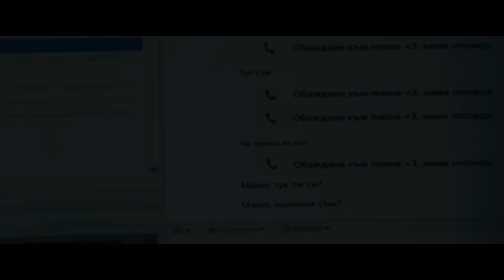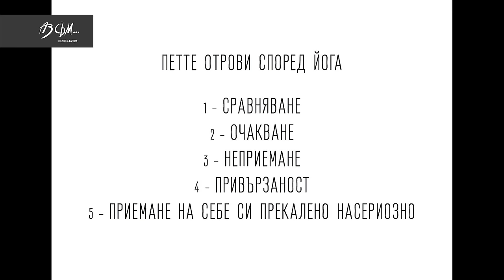АЗ СЪМ... с Биляна Савова, епизод #32 - гост Яна Титова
00:00:00 Начало епизод #32
00:08:44 В рубриката ПЪРВО НЕ ВРЕДИ ви споделям мислиte и откритията ми, свързани с реда и хаоса в моя живот
00:25:51  Какво ново научих от последното ми индийско приключение.
00:39:31  Специално и много важно обръщение към невролозите

00:45:50  "Животът не е история. Той е днес. Той е във всяко едно днес.
Всяко едно днес, в което можем да направим този свят едно по-добро място. И тогава има смисъл от нас."

00:46:30 Гостува ми още един много Малък учител, който ни припомня колко е важно да има хаос , когато растем и опознаваме света. Колко е важно да има и ред, за да сме спокойни и усмихнати деца... дори и когато сме пораснали, сериозни възрастни...

01:00:27 Моят специален гост е Яна Титова.
Тя завършва Музикално училище в Пловдив, а по-късно Актьорско майсторство в НАТФИЗ. Освен популярна актриса от театралните сцени и телевизионния екран, тя е режисьор на едни от най- вълнуващите филми в съвременното българско кино. През 2019 г. нейният дебютен игрален филм „Доза щастие“, на който е и сценарист, ни срещна с откровената изповед за зловещата битка с наркозависимостта на една хероиново зависима.

В края на миналата година тя създава „Диада“ – филм, който показва една истина, която стои в преломните моменти в живота на героите му; истината, която много често не искаме да видим. За мен този филм е вик. Без грим и без маски. Базиран е на нейния дебютен едноименен роман, който поставя много важни и трудни теми за размисъл, както сред тийнеджърите, така и за техните родители.
Освен продукциите, които режисира в живота си, моят гост е и майка на две прекрасни момичета Ая и Хана, а заедно със своя съпруг Алек Алексиев продуцира своите филми.

01:52:20 Вдъхновяващата история на Яна

02:03:15 Петте отрови според йога и наследството от Брус Лий

02:05:24 Финал

Гледайте ни!

Видео подкастът "АЗ СЪМ с Биляна Савова" е продължение на това, което правех години наред във формата МогаСамЗнаяКак (семинари и видео интервюта) под шапката на фондация МС - МОГА САМ. Всичко, което до този момент е създадено е част от моята безрезервна, свободно раздавана и доброволна подкрепа към всички, които се нуждаят от знания, посока, разбиране, адекватна помощ. Това ще продължава да бъде така, но поддържането на този формат, извън моята работа, има нужда от финансова подкрепа. Вие можете да подкрепите работата ми в тази посока като правите еднократни или ритмични дарения към сметката на фондацията

УниКредитБулбанк (BGN)
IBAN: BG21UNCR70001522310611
BIC: UNCRBGSF
Титуляр: МС-МОГА САМ
Основание: подкаст АЗ СЪМ

Благодаря ви!
С подкрепата си вие давате възможност на този видео подкаст и ценната информация в него да достига повече хора, помагате на формата да продължава да съществува.

Всички минали епизоди можете да намерите на платформата в категорията АЗ СЪМ

​Автор
Биляна Савова

Продуценти
фондация МС - Мога Сам
Plan to Be / Generator
Launchee

​Оператор
Стефан Илиев

Заснемане и стрийминг
Launchee

Видео
Тихомир Рачев

Музика
Щерион Пилидов

Грим
Слав Анастасов

Коса
салони КАЛО

Графичен дизайн
Биляна Савова, Румен Китов

Дизайн студио
Биляна Савова

Проектът “Аз съм... с Биляна Савова” се осъществява с техническата и професионална подкрепа на Launchee.

​За Launchee:
Launchee (launchee.space) е високотехнологично пространство в сърцето на София, специализирано в планирането, организацията и техническата продукция на онлайн, хибридни и присъствени събития, срещи и обучения. Launchee разполага със собствено студио за запис, обработка и живо излъчване (стрийминг) на събития. Launchee предлага собствена платформа за провеждане и стрийминг на онлайн събития.